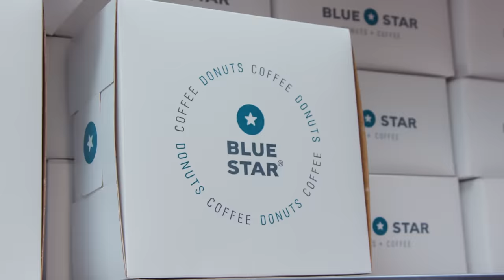The Try Guys Make Donuts Without A Recipe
Donut stop believing in us just yet! Today we're getting as messy as we can get! Who's donuts do you think will pass the taste test?

APPEARANCES

Rosanna Pansino - TV Host, Baker & YouTuber

Stephanie Thornton
Head Chef at Blue Star Donuts

EDITED BY
Devlin McCluskey

Voice Over
Ted Evans
@TedEvansVO oon Youtube and Instagram!

Illustration
Colleen Tighe

Post Sound Mix
Cable Adkins

EPISODE CREW

Directed by Rachel Ann Cole
Dawn Shim - Director of Photography
Ben Hecht - Camera Operator
Daryl Gilmore - Camera Operator
Richie Yau - Camera Operator
Zoe Lubeck - 1st Assistant Camera
Maria Arango - 1st Assistant Camera
Shay Eberle-Gunst - 1st Assistant Camera
Stephen St. Peter - Gaffer
Logan Wade - Gaffer
Susannah Honey - Production Designer
Jesse Ross- Art Production Assistant
Niki Ford - Food Stylist
Mihyun Mia Han - Art Production Assistant
Jared Irlbeck - Set Builder
Alessia Madau - Art Production Assistant
Kevin Bazell - Sound Mixer
Scott Neff - Boom Operator
Jesse Martinez - Production Assistant
Anthony Godinez - Production Assistant

2nd Try, LLC STAFF
Brand Manager - Kaylin Burke